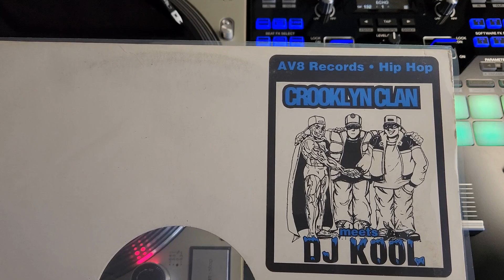Crooklyn Clan Meets DJ Kool - Here We Go Now - AV8 Records 1997 Hip Hop Party Track Instrumental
A really nice party track. Davey Dex also has a track on this record which I will be posting next week. Snagged this record recently on Discogs when I did a bulk purchase of AV8 records.